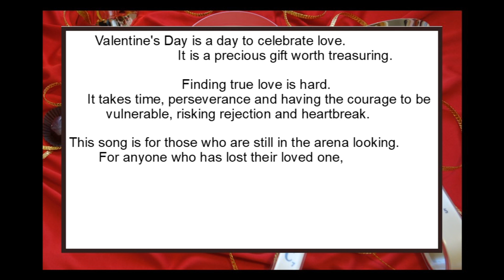Oh, Dear, What Can the Matter Be? Arr Nancy Hascall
Valentine's Day is a day to celebrate love.  It is a precious gift worth treasuring.  Finding true love is hard.  It takes time, perseverance and having the courage to be vulnerable, risking rejection and heartbreak.

This song is for those who are still in the arena looking.  For anyone who has lost their loved one, anyone who has faced rejection, anyone who has yet to find that special someone...  yet continues to persevere.  For anyone who's love is still lost at the fair.

Special thanks to:
Matt Dohm for Piano audio.
Brené Brown's works which inspiration for the intro.
The Perfect Truffle who's chocolates are featured.